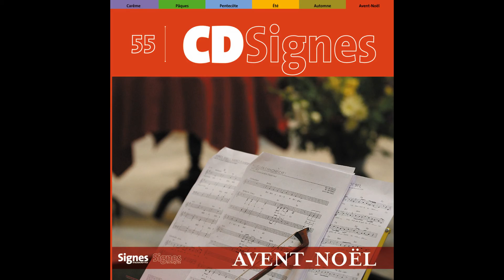Les Petits Chanteurs de Strasbourg, Philippe Utard - Stabat Mater Speciosa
Taken from Various Artists « CédéSignes 55 Avent - Noël »
Extrait de Various Artists « CédéSignes 55 Avent - Noël »

Production: |
  Bayard Musique